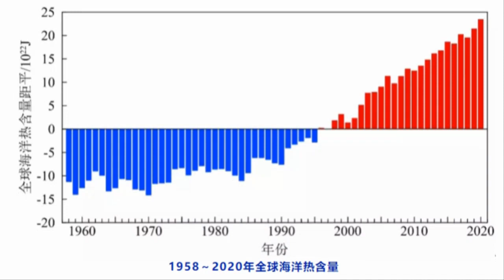13호,14호 태풍 한반도인가?일본인가? 미국 기상청 VS 유럽중기예보센터 한판승부! 미해군합동태풍경보센터 최종 결론은?13호 꼰선 14호 찬투 초강력 가을태풍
13호,14호 태풍 한반도인가?일본인가? 미국 기상청 VS 유럽중기예보센터 한판승부! 미해군합동태풍경보센터 최종 결론은?13호 꼰선 14호 찬투 초강력 가을태풍